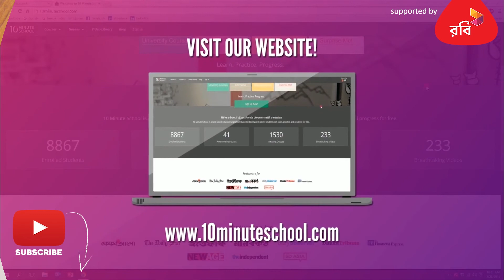সরল বাক্য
আমাদের কোর্সসমূহ:
Class: 9

Series: এসএসসি বাংলা ২য় পত্র (SSC Bangla 2nd Paper)
Instructor: Nahian Bin Khaled (Department of Economics, University of Dhaka)